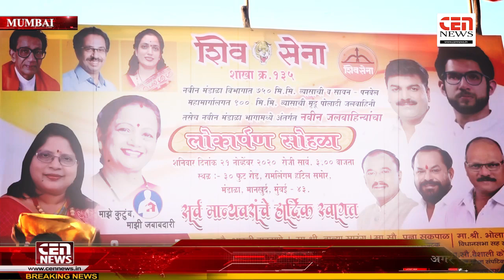मानखुर्द नवीन मंडाला में न्यू पाइप लाइन का उद्धघाटन, महापौर किशोरी ताई पेडणेकर के सुभ हस्ते संपन्न